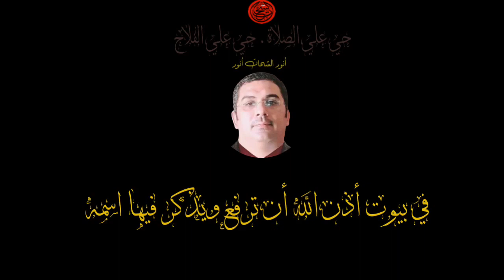أنور الشحات أنور💚 أذان مقام الصبا 😢لأول مرة"حي علي الصلاة حي علي الفلاح "